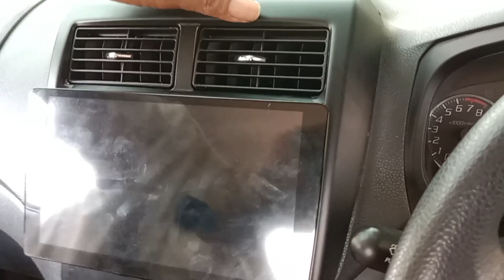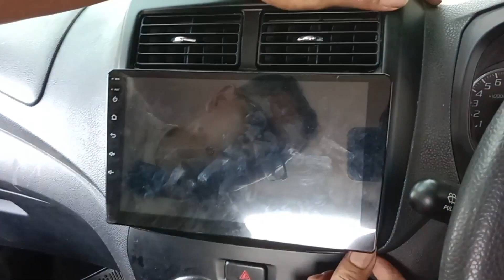CARA PASANG KAMERA MUNDUR MOBIL TOYOTA AGYA 2014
Berikut adalah tutorial memasang kamera mundur pada mobil toyota agya tahun 2014